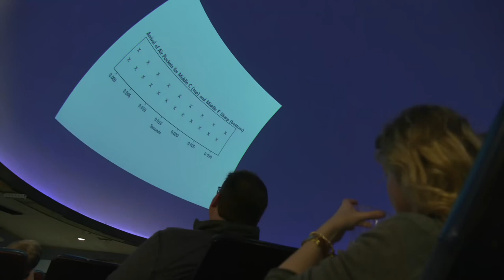Science Cafe - University of Nebraska State Museum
Science Café presented by the University of Nebraka State Museum is a casual, educational, and entertaining monthly series for adults (21+) exploring a variety of science and natural history topics.  Join us this month: museum.unl.edu/ScienceCafe